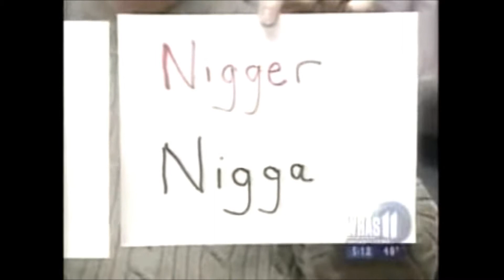Racist Teacher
Don't hate